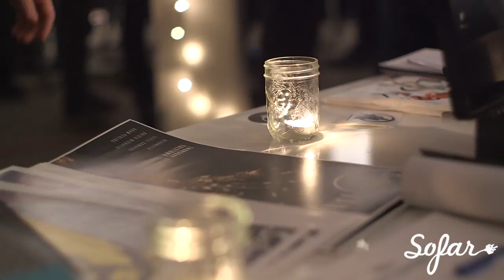Tonye Aganaba - Black Swan (Thom Yorke Cover) | Sofar Vancouver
Tonye Aganaba performing “Black Swan (Thom Yorke Cover)” at Sofar Vancouver on April 16th, 2015

(Sofar Sounds Vancouver, Show #1555)

Filmed by: Fiacre Muller, Ilya Stavitsky & Erin Rowe